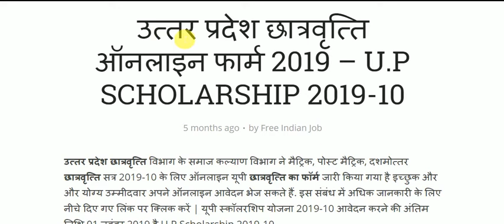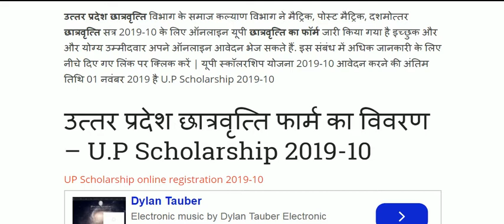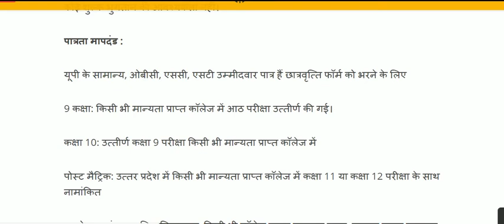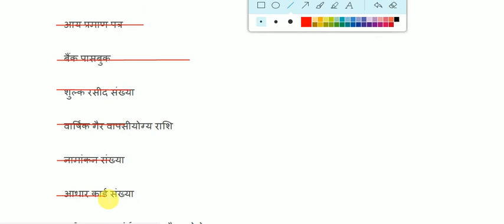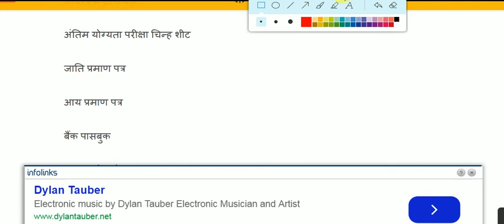UPयूपी स्कॉलरशिप ऑनलाइन पंजीकरण शुरू होता है: 01 जुलाई 2019,डाकमेंट तैयार करे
छात्रवृत्ति सत्र 2019-20 के लिए ऑनलाइन यूपी छात्रवृत्ति का फॉर्म जारी किया गया है इच्छुक और और योग्य उम्मीदवार अपने ऑनलाइन आवेदन भेज सकते हैं. इस संबंध में अधिक जानकारी के लिए नीचे दिए गए लिंक पर  जा सकते है
scholarship.up.nic.in